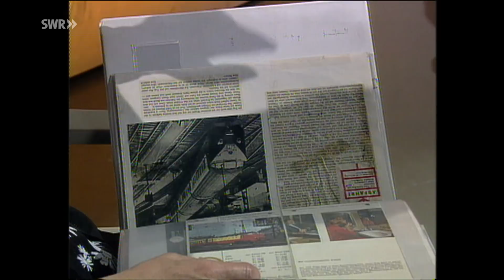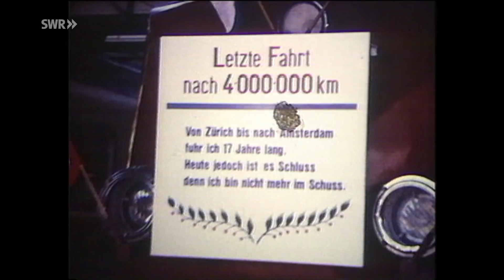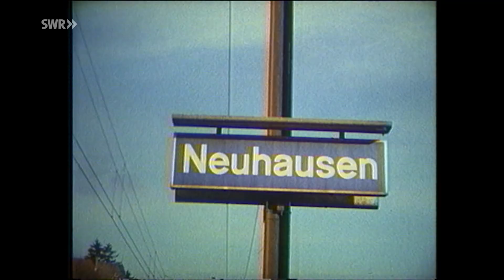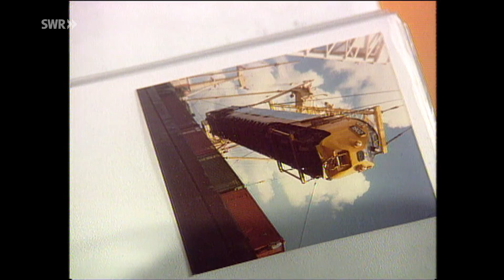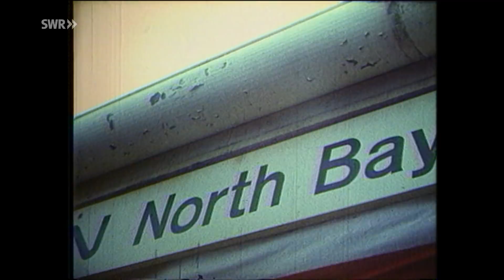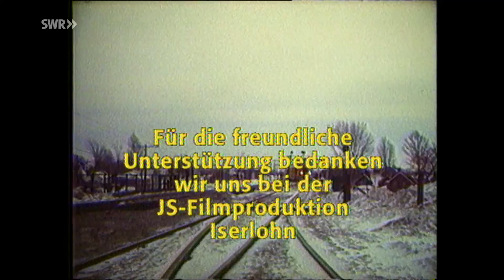Vom TEE zum Northlander - faszinierende Aufnahmen vom Trans-Europ-Express | Eisenbahn-Romantik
Doris Zwald präsentiert Hagen von Ortloff in einem Studiogespräch ihre Filme vom TEE. Der Trans-Europ-Express (und NICHT Europa-Express, wie von HvO im Beitrag verwendet- Anmerkung der Redaktion) war ab 1957 zwischen den Niederlanden und der Schweiz unterwegs. Auch auf DB-Gleisen war dieser TEE zu bewundern. 1971 wurde er bei Aitrang in ein schweres Unglück verwickelt.
Ende der 70er Jahre "emigrierte" der TEE nach Kanada, wo er als "Northlander" mehr als ein Jahrzehnt seinen Dienst tat. Dann kam er aufs Altenteil.
Wir stellen einen Schweizer Verein vor, der den TEE wiederbeleben möchte.

Diese Folge mit der Nummer 194 haben wir am 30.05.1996 zum ersten mal unter dem Titel ausgestrahlt: XY. eisenbahn-romantik

Dank Hagen von Ortloff und seiner Videoerinnerung "Die alte Fotokiste - Der Northlander "" gibt es Neuigkeiten von Dirk-Jan F. Warmerdam die wir hier komplett zitieren
"Liebe Freunde und alle, die die Trans Europ Express Netherlands Foundation mögen.
Es wird Sie nicht wirklich überraschen, dass die TEE-Stiftung und unsere Pläne zur Wiederherstellung des Trans Europ Express-Zuges in organisatorische und finanzielle Schwierigkeiten geraten sind, teilweise aufgrund der ganzen Corona-Probleme und der Gesundheit unseres Vorsitzenden.

Unsere schönen Pläne drohten durch die Maschen zu fallen. Aber wie so oft ist es besser, das Ruder herumzureißen, wenn man es kann, als zu lange ohne Perspektive zu bleiben. Hinzu kommt, dass wir unseren jetzigen Standort in Lelystad an der Jol 13-02 - den wir uns mit der Stichting Transportmuseum Lelystad (TML) teilen - noch in diesem Jahr verlassen müssen, weil der Vermieter, der wirklich gut zu uns war, mit so geringen Einnahmen nicht mehr zurechtkommt.

Kurzum, vor ein paar Monaten standen wir vor einem Dilemma und kamen bei der Erkundung der Möglichkeiten in Kontakt mit dem Niederländischen Verkehrsmuseum (NTM) in Nieuw Vennep, dessen Präsident Arno van der Holst ist. Mit ihm konnten wir eine gute und verantwortungsvolle Vereinbarung treffen, einige der zu verwirklichenden Ideale - einige wurden von uns bereits verwirklicht -, die in den Statuten der TEE-Stiftung festgelegt sind, auf die NTM-Stiftung zu übertragen.
Das bedeutet, dass inzwischen letzte Schritte unternommen wurden, um das Eigentum an dem kompletten TEE-Zug auf die NTM-Stiftung zu übertragen. Diese Stiftung wird den TEE-Zug, der jetzt noch in Amsterdam steht, nach Nieuw Vennep transportieren, wo sich die NTM-Stiftung befindet.

Dort wird in naher Zukunft mit der Restaurierung des TEE-Zuges begonnen, so dass dieser schließlich der Öffentlichkeit zur Verfügung stehen wird."